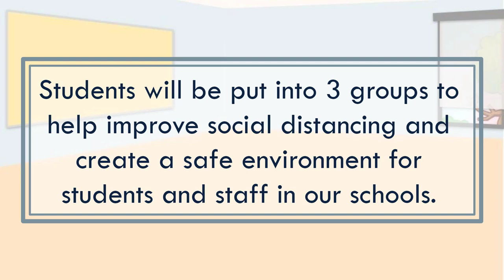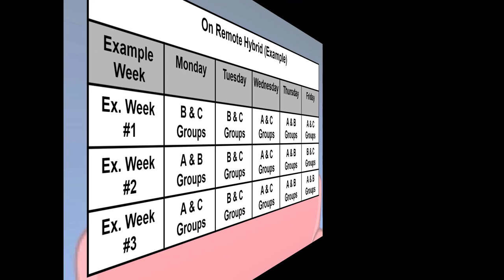HTSD+ME video #3: "The Hybrid Model"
The third in a series of videos helping to explain what reopening schools might look like this year and what we can all do to prepare our students for September. Video #3 explains what the A/B/C Hybrid model might look like when school begins in the fall.